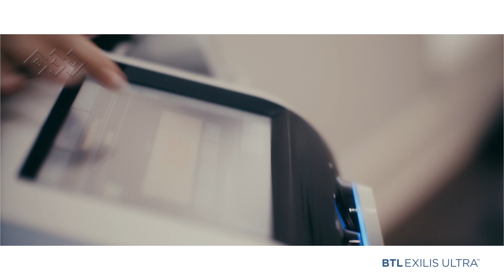BTL Exilis Ultra VIDEO Testimonial Patient Cheryl